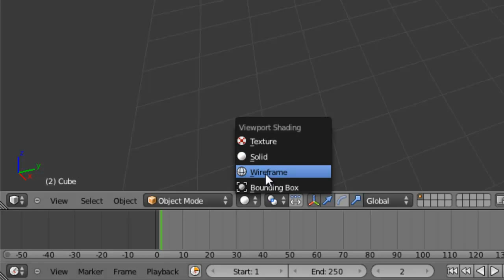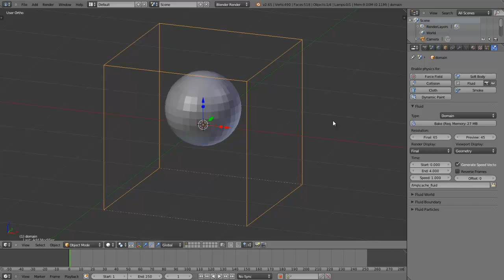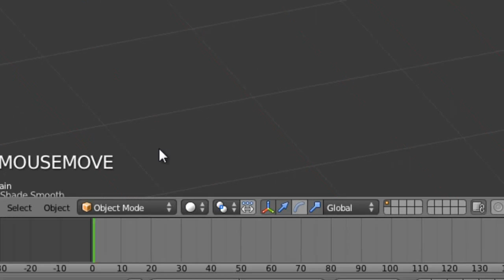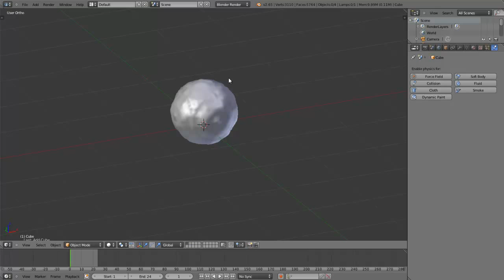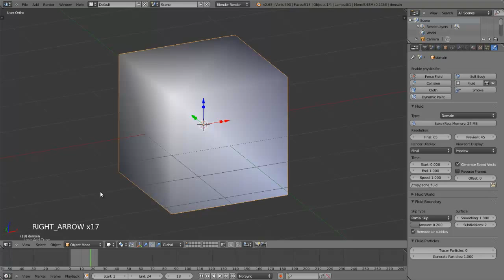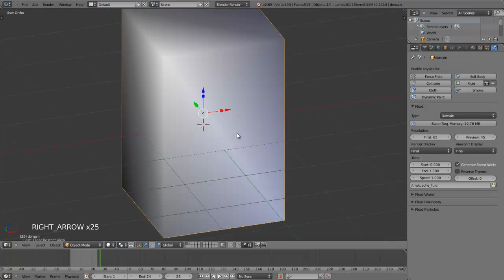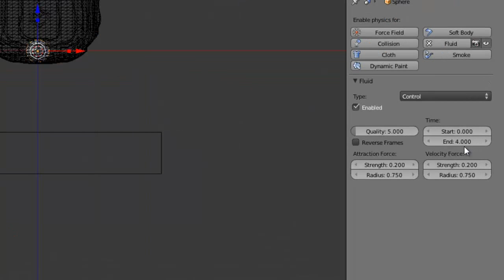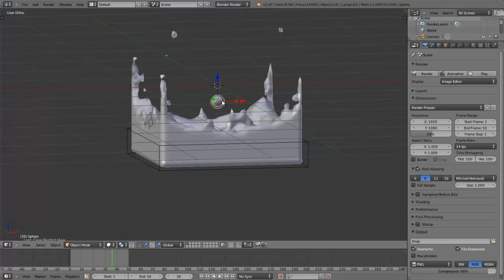Les fluides dans Blender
Apprenez à transformer vos objets en fluides grâce au simulateur de fluides de Blender.